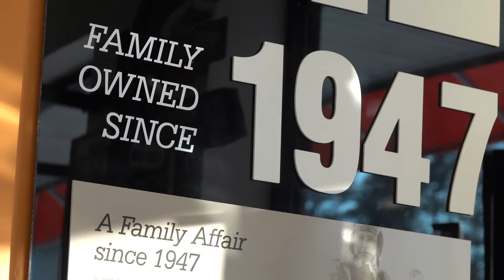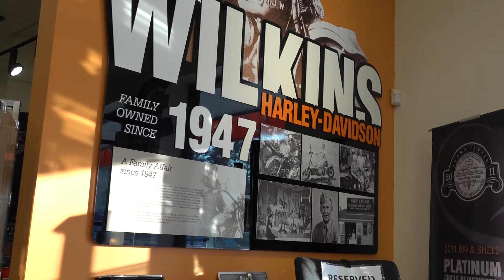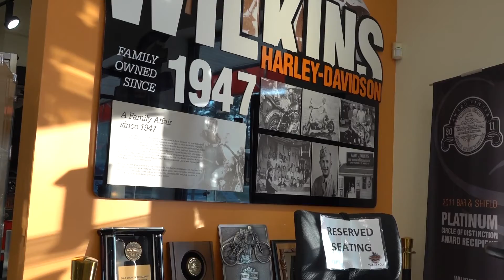STORY TIME! - Remembering Our Roots with Peter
Wilkins Harley-Davidson
The Most Award Winning HD Dealer in New England
663 South Barre Road
Barre, Vermont, 05641

🔥Looking to see what we have in inventory for 2021 Models?

Wilkins Harley-Davidson also finances motorcycles.

Are you interested in the Wilkins Harley-Davidson Behind the Bars Podcast?